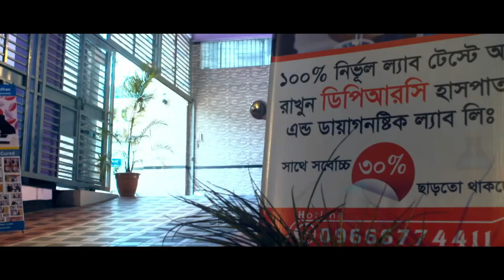অষ্টিওআর্থ্রাইটিস ও কোক্সি বা নিতম্ব ব্যথার চিকিৎসা জানুন || osteoarthritis & Hip Joint Treatment